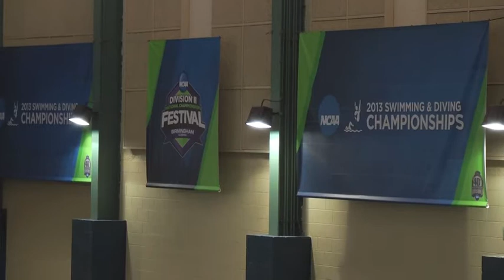Kathryn Saurbourn NCAA DII All-American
NCAA Division II National Championship Festival
Birmingham, AL
Women's 50 Free
Kathryn Saurbourn Fairmont State University 3rd Place 22.99